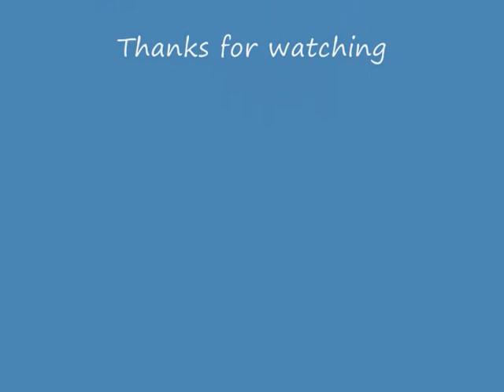Wyllie December 2010 cross country muddy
another go at the XC route over Wyllie, wet muddy icey in part but a good bit of fun in the welsh valleys